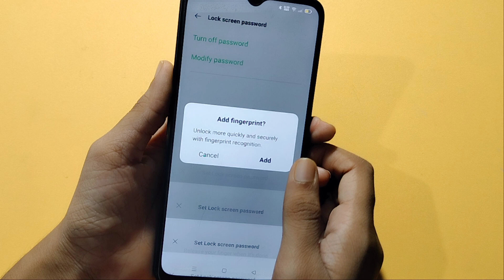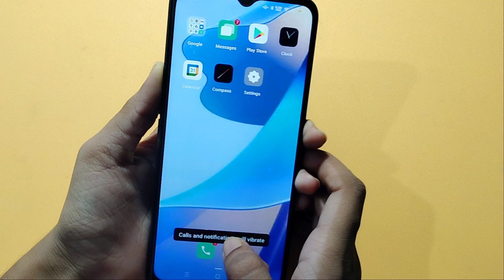Oppo A16 Screen Lock Setting | how to set screen lock | screen lock kaise lagaye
Oppo A16 screen lock
how to set screen lock in Oppo A16
screen lock set kaise karen
how to screen lock in Oppo A16
how to set pattern lock in Oppo A16
how to set password lock in Oppo A16
password lock set kaise karen
how to change screen lock in Oppo A16